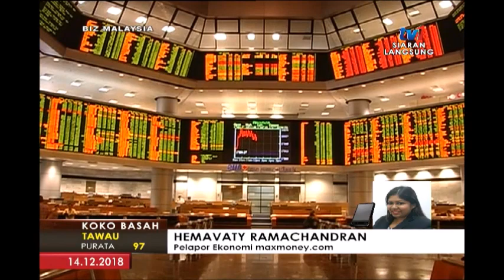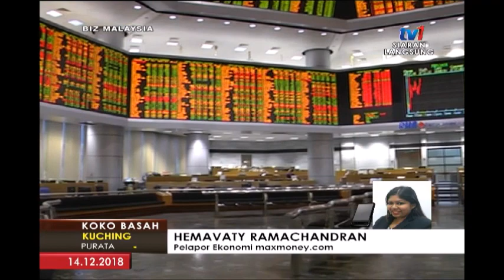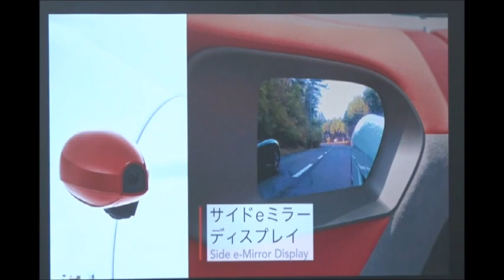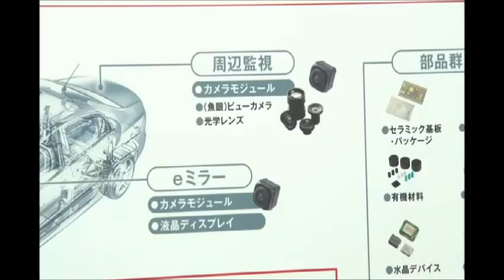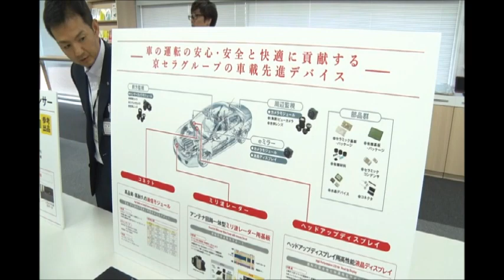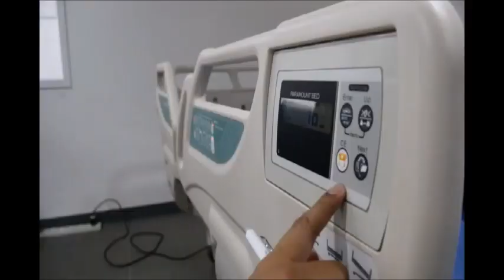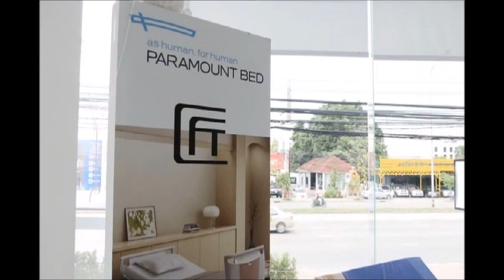BIZ MALAYSIA [14 DIS 2018]